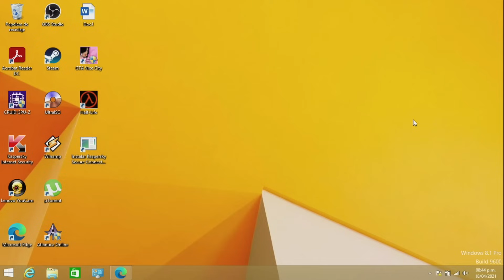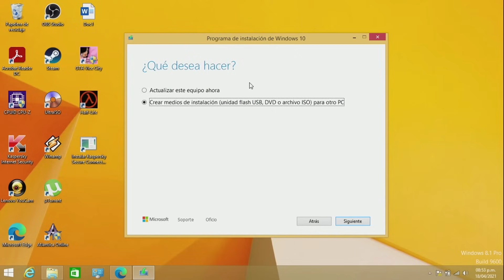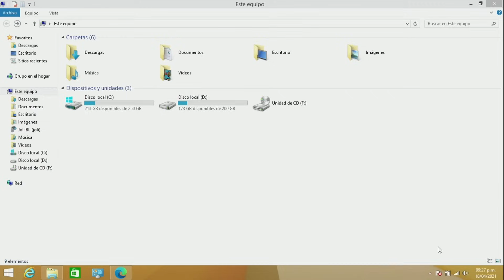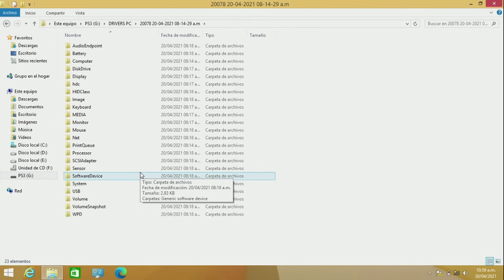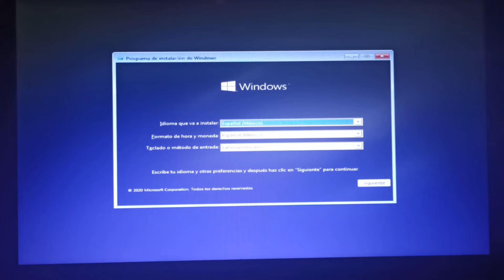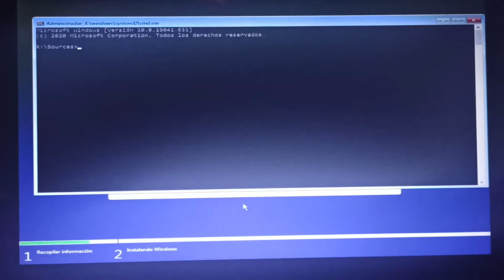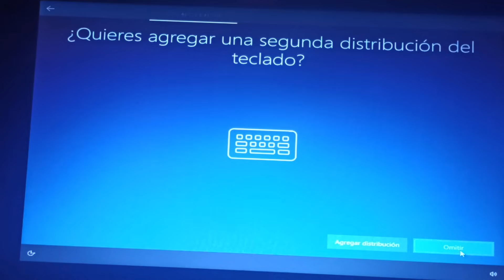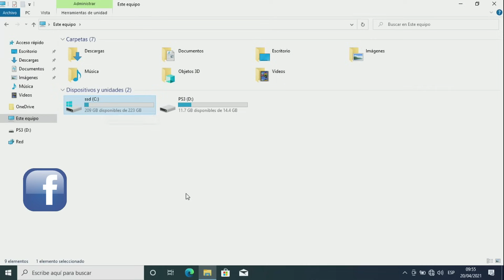Instalar Windows 10 en SSD o HDD desde CERO | Explicación para PRINCIPIANTE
Descarga gratis 4DDiG Data Recovery para recuperar archivos borrados/eliminados de Papelera, Disco Duros, USB, SD
Que tal amigos!! ... Hoy vemos como instalar Windows 10 en una SSD nueva, pero tranquilo que la instalación también sirve si deseas formatear tu HDD convencional, y lo más importante es que vemos todos los detalles!!